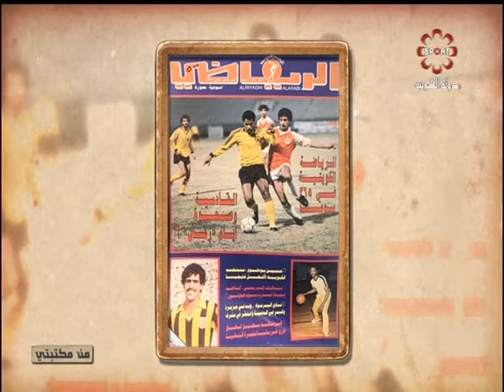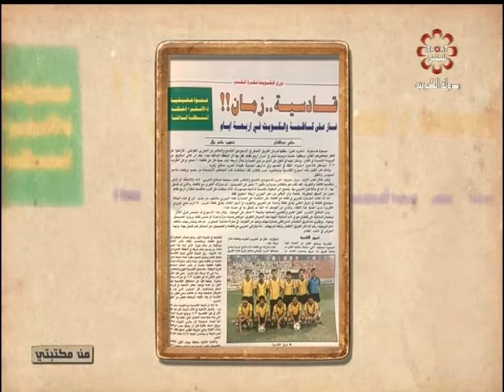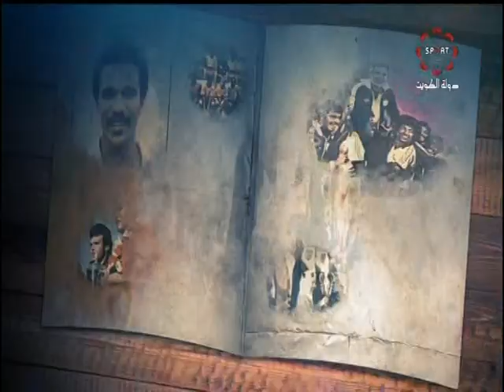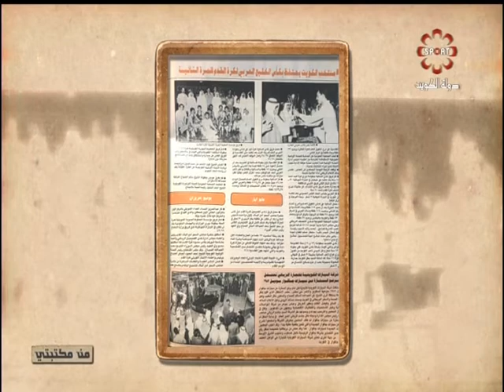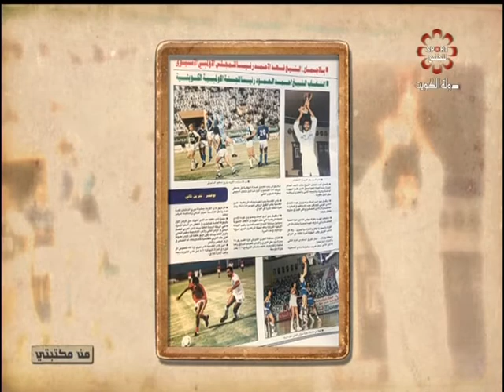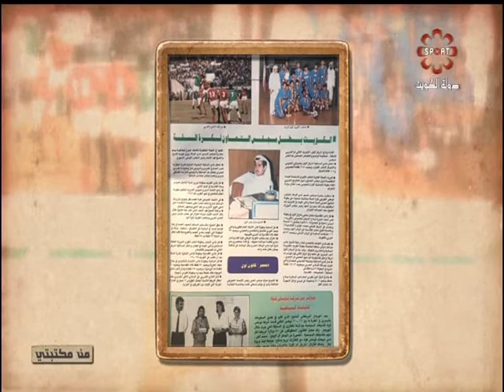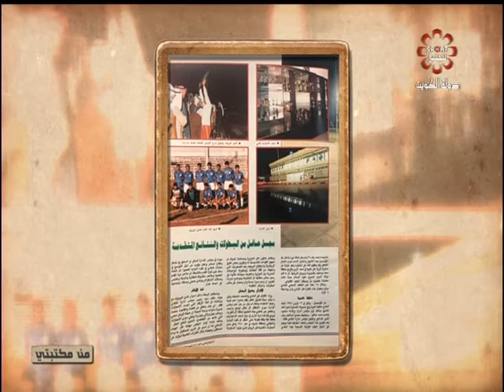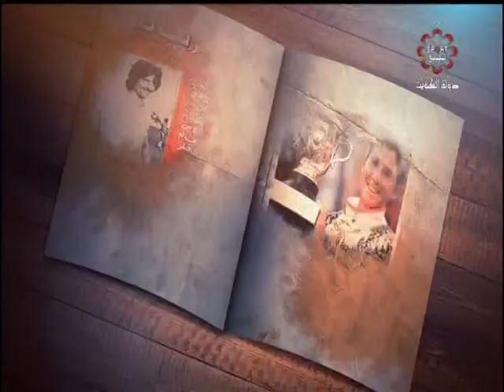برنامج من مكتبتي - السبت 2021/1/2